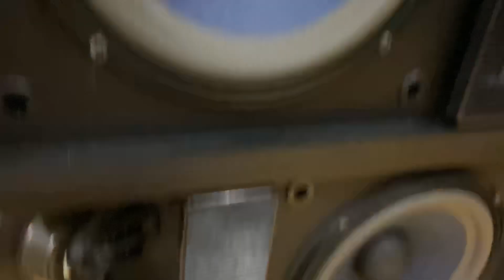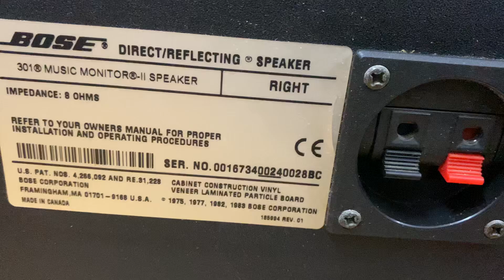Loa gì chứ loa bose e hay tuyển được hàng đẹp gái lắm các Cụ ợ!